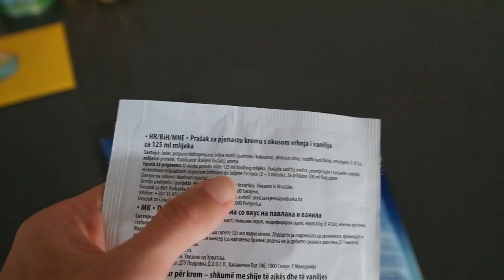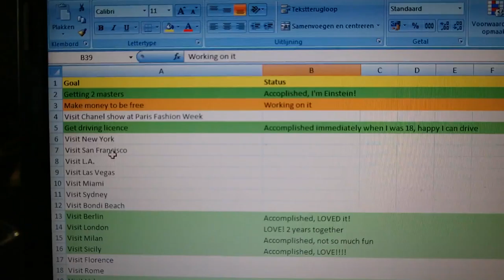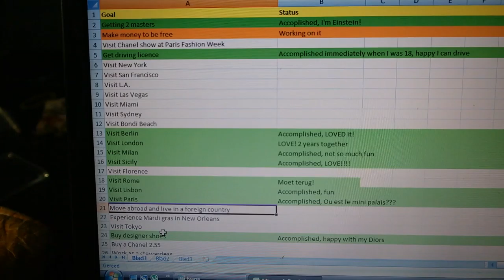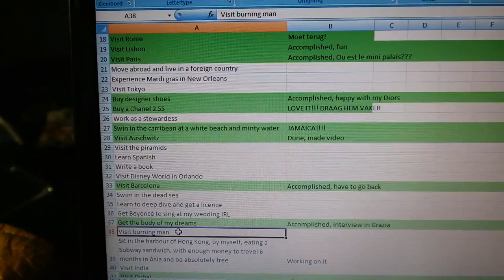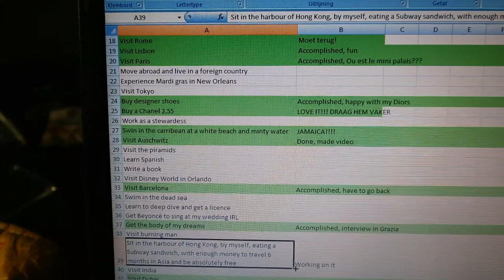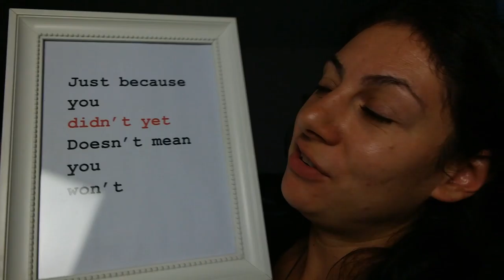BUCKETLIST - TRAVEL VLOG 86 | ENTERPRISEME TV